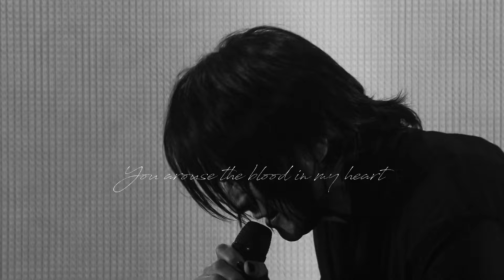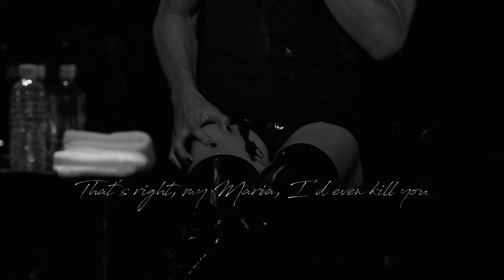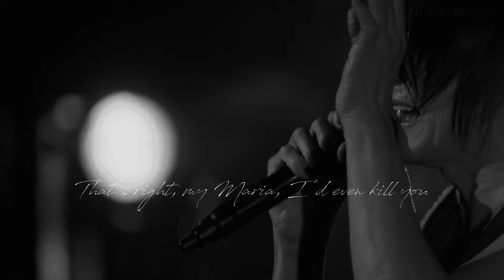That's right, my Maria